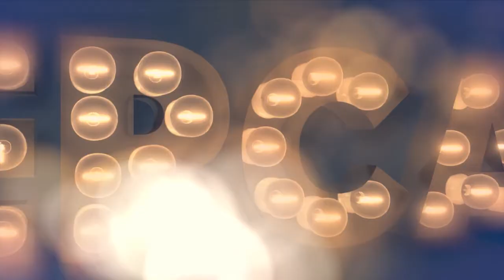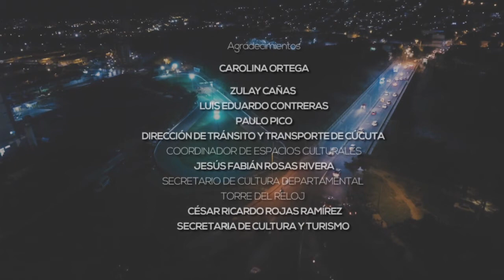De Cerca con Jossimar Calvo y Jesús Romero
La historia de Jossimar Calvo y Jesús Romero es única y ejemplar. El deporte los unió para siempre; con disciplina, maestro y alumno, se convirtieron en iconos de la gimnasia en Colombia, hoy son ejemplo de superación, amistad sincera y amor por la vida.